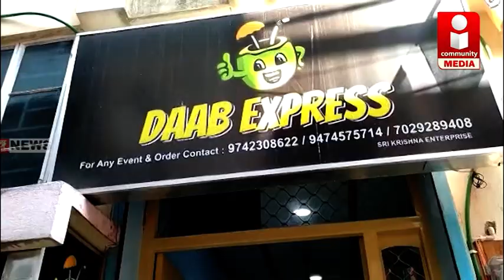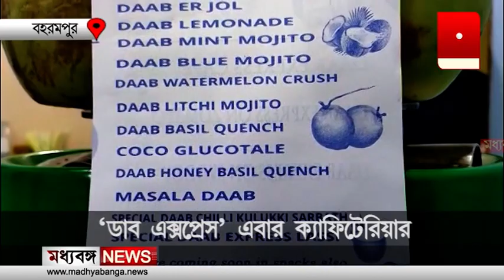'ডাব এক্সপ্রেস' এবার ক্যাফেটেরিয়ায়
তেষ্টা মেটাতে ডাবের জল- কার না ভালো লাগে। বহুগুনে সমৃদ্ধ ডাবের জল। তবে এবার এই ডাবের জল শহর বহরমপুরে একেবারে অন্যভাবে হাজির ডাব প্রেমীদের কাছে। শহরে হাজির 'ডাব এক্সপ্রেস'।